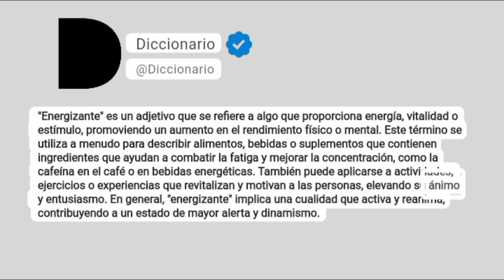Energizante Significado En Español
"Energizante" es un adjetivo que se refiere a algo que proporciona energía, vitalidad o estímulo, promoviendo un aumento en el rendimiento físico o mental. Este término se utiliza a menudo para describir alimentos, bebidas o suplementos que contienen ingredientes que ayudan a combatir la fatiga y mejorar la concentración, como la cafeína en el café o en bebidas energéticas. También puede aplicarse a actividades, ejercicios o experiencias que revitalizan y motivan a las personas, elevando su ánimo y entusiasmo. En general, "energizante" implica una cualidad que activa y reanima, contribuyendo a un estado de mayor alerta y dinamismo.